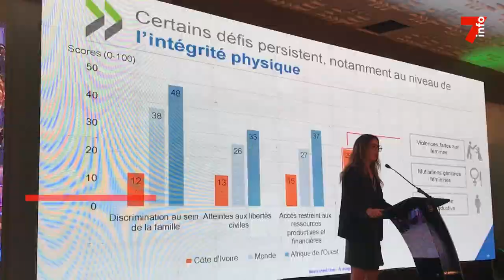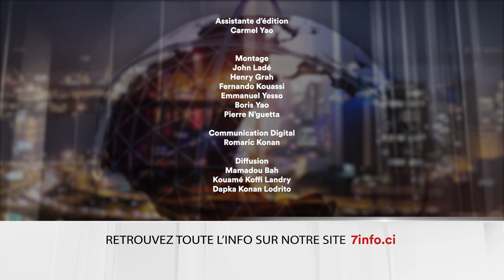Le 7 minutes du 16 septembre 2024 (édition du 6H)